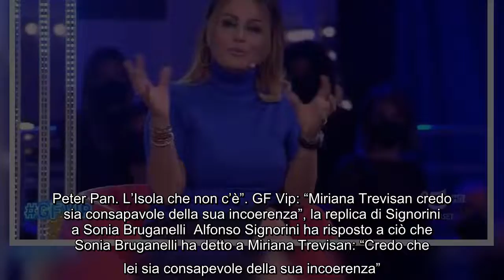GF Vip, Sonia Bruganelli lancia una frecciata a Miriana Trevisan: "Ecco la sua coerenza!" Nel nuovo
GF Vip, Sonia Bruganelli lancia una frecciata a Miriana Trevisan: "Ecco la sua coerenza!" Nel nuovo appuntamento del GF Vip 6 non si poteva non parlare